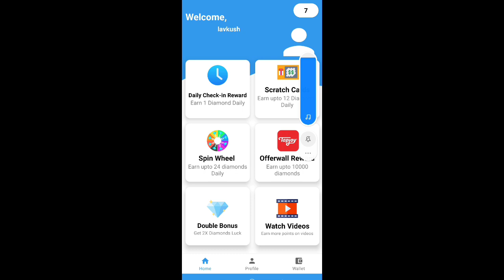FREE FIRE REDEEM CODE TODAY | 25 NOVEMBER REDEEM CODE FREE FIRE | FF REDEEM CODE TODAY 25 NOV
ffic grand final redeem code